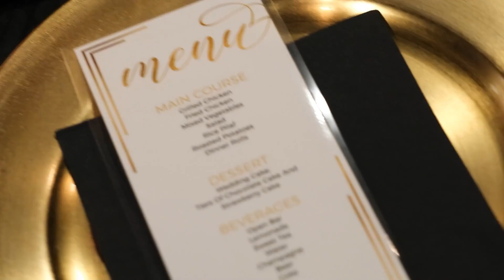Rome & Chelce Wedding Highlight Film